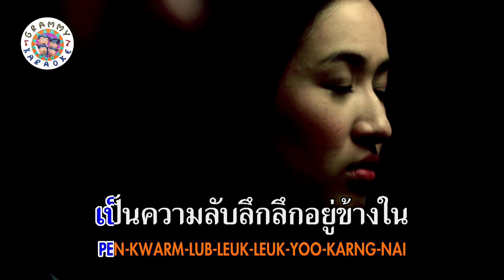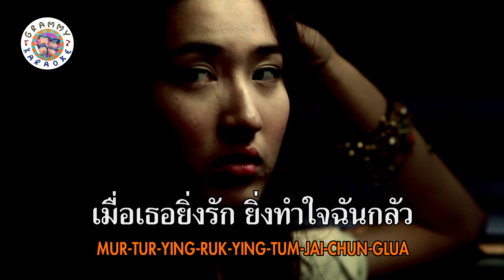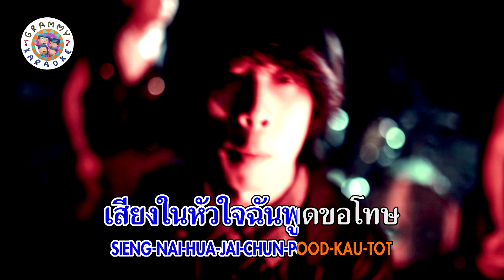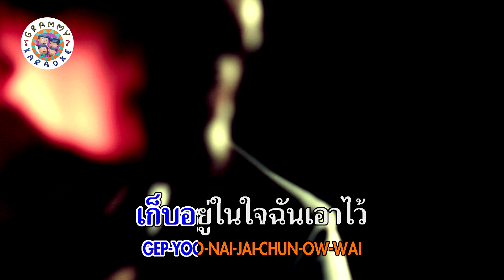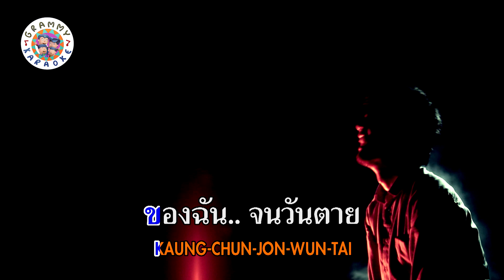คาราโอเกะ ขอโทษในสิ่งที่เธอไม่รู้ - Sweet Mullet